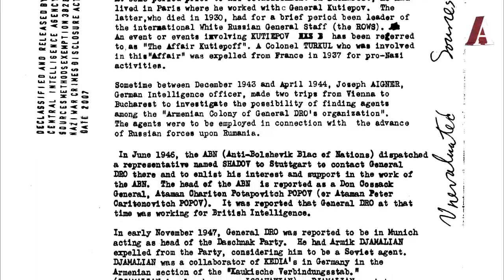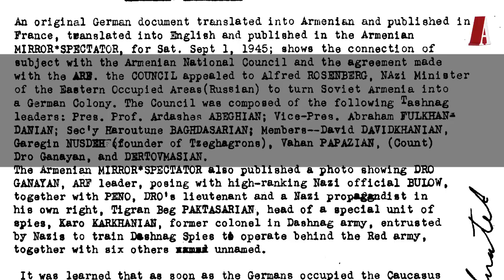ЦРУ о Нжде: рассекреченный документ